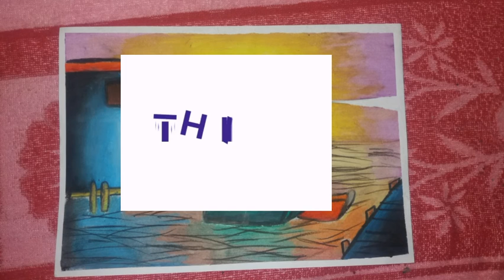How to draw a senery in boat